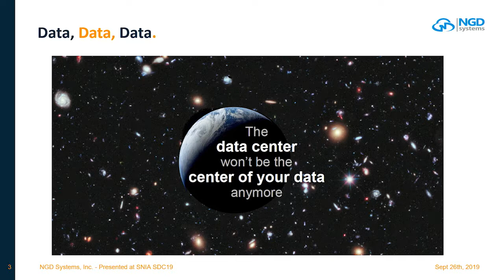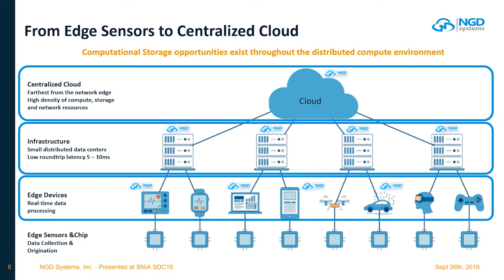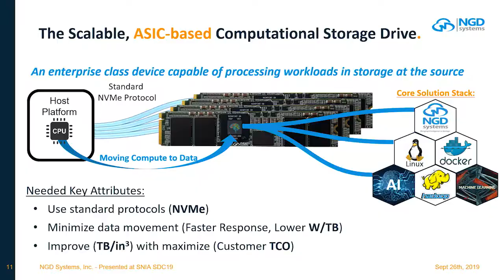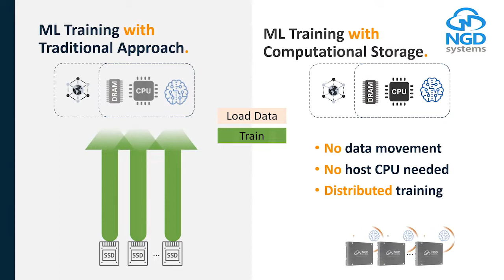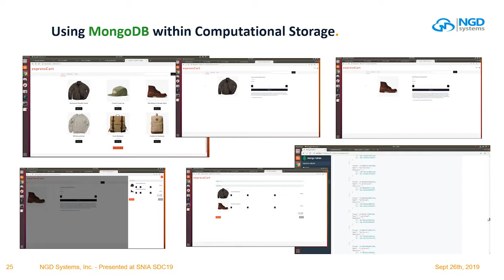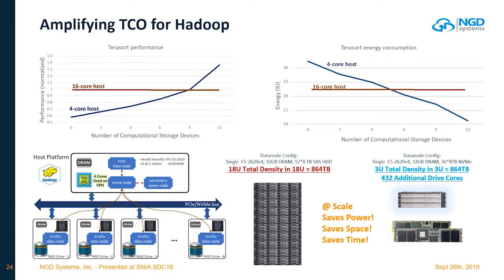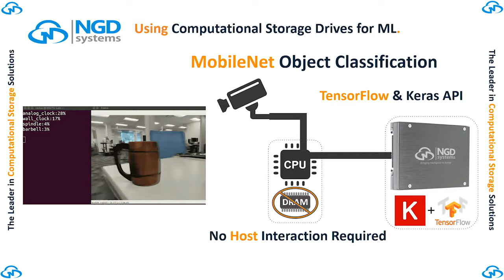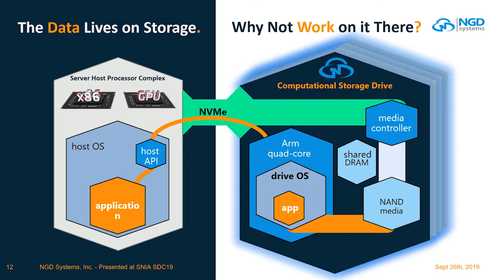Computational Storage Architecture Development (SDC 2019)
With the onset of the Computational Storage TWG and growth of interest in the market for these new and emerging solutions, it is imperative to understand how to develop, deploy and scale these new technologies. This session will walk through the new definitions, how each can be deployed and show use cases of NGD Systems Computational Storage Devices (CSD).

Presented by Scott Shadley, Vice President of Marketing, NGD Systems, Inc.